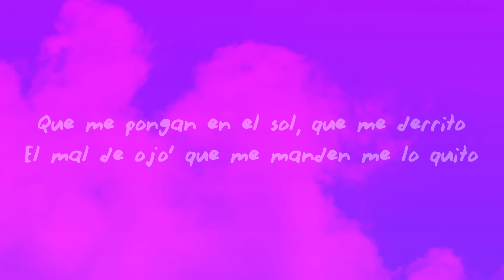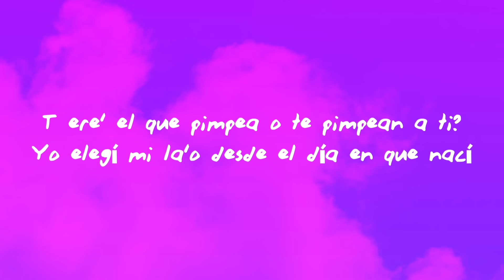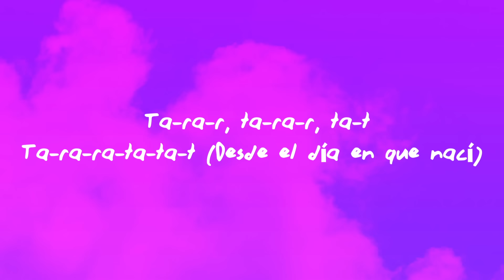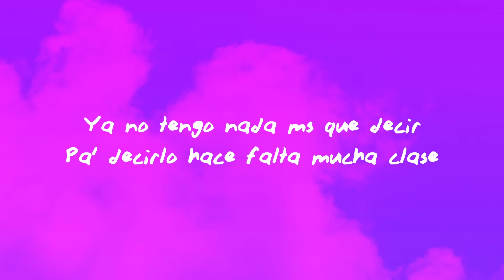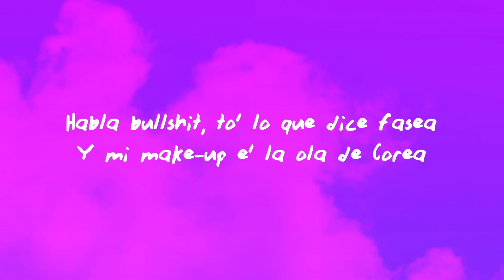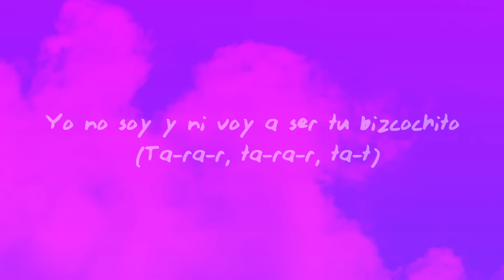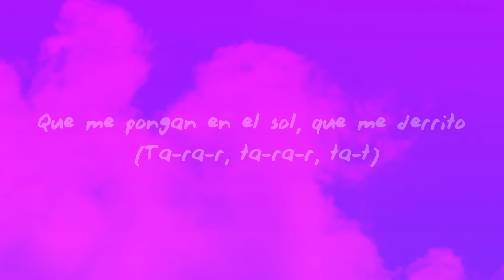ROSALÍA - BIZCOCHITO (Letra/Lyrics)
♫ ROSALÍA - BIZCOCHITO

(Letra/Lyrics):
[Coro]
Yo no soy y ni voy a ser tu bizcochito
Pero tengo to' lo que tiene delito
Que me pongan en el sol, que me derrito
El mal de ojo' que me manden me lo quito
[Refrán]
Ta-ra-rá, ta-ra-rá, ta-tá
Ta-ra-ra-ta-tá (Me lo quito)
Ta-ra-rá, ta-ra-rá, ta-tá
Ta-ra-ra-ta-ta-tá (Que me manden mе lo quito)

[Verso 1]
¿Tú ere' el quе pimpea o te pimpean a ti?
Yo elegí mi la'o desde el día en que nací
¿Tú ere' el que pimpea o te pimpean a ti?

[Refrán]
Ta-ra-rá, ta-ra-rá, ta-tá
Ta-ra-ra-ta-tá (Desde el día en que nací)
Ta-ra-rá, ta-ra-rá, ta-tá
Ta-ra-ra-ta-ta-tá (Desde el día en que nací)

[Puente]
Desde el día en que nací

[Verso 2]
No basé mi carrera en tener hits
Tengo hits porque yo senté las bases
Ya no tengo nada más que decir
Pa' decirlo hace falta mucha clase
Mi piquete duro te marea'
Hasta tu mamá lo tararea
¿Qué más da que me tire La Mala?
Si Haraca me tira la buena
Habla bullshit, to' lo que dice fasea
Y mi make-up e' la ola de Corea

[Refrán]
Ta-ra-rá, ta-ra-rá, ta-tá
Ta-ra-ra-ta-tá (En la ola de Corea)
Ta-ra-rá, ta-ra-rá, ta-tá
Ta-ra-ra-ta-ta-tá (En la ola de Corea)

[Coro]
Yo no soy y ni voy a ser tu bizcochito (Ta-ra-rá, ta-ra-rá, ta-tá)
Pero tengo to' lo que tiene delito (Ta-ra-ra-ta-tá)
Que me pongan en el sol, que me derrito (Ta-ra-rá, ta-ra-rá, ta-tá)
El mal de ojo' que me manden me lo quito (Ta-ra-ra-ta-ta-tá)

[Outro]
Ta-ra-rá, ta-ra-rá, ta-tá
Ta-ra-ra-ta-tá
Ta-ra-rá, ta-ra-rá, ta-tá
Ta-ra-ra-ta-ta-tá